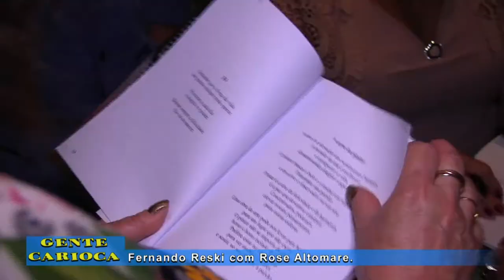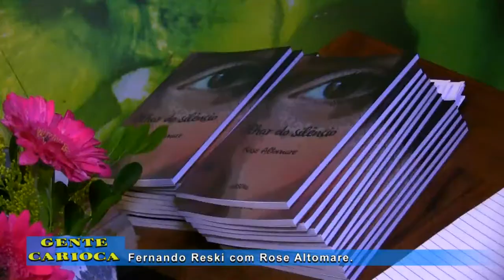Rose Altomare no Gente Carioca